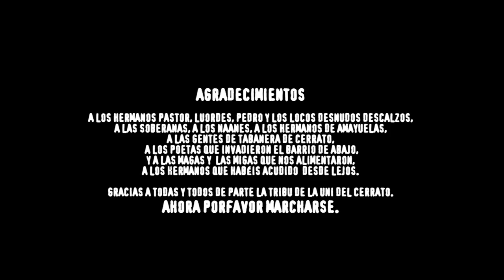Festival de la tierra 2018 · Tabanera de Cerrato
Locos descalzos con Luis Pastor · En busca y captura

Así fue el Festival de la Tierra que organizamos desde un pequeño pueblito, fundado hace más de 2500 años, llamado Tabanera de Cerrato. Gracias a quienes lo habéis lo hecho posible y a Pedro y los Locos por prestarnos su música.